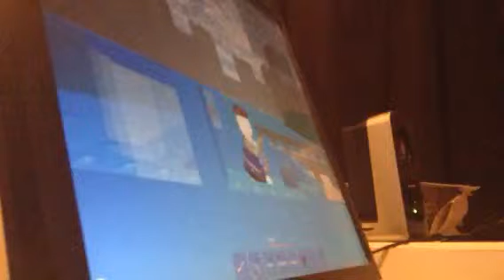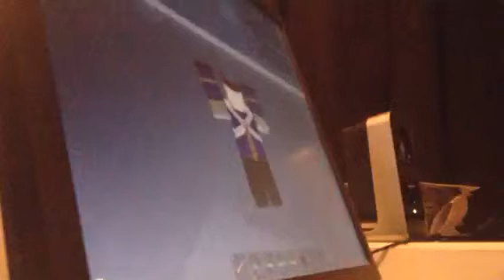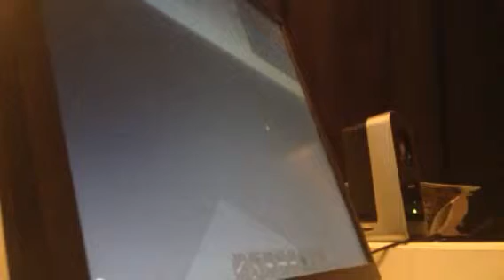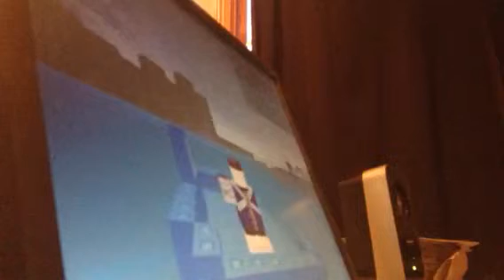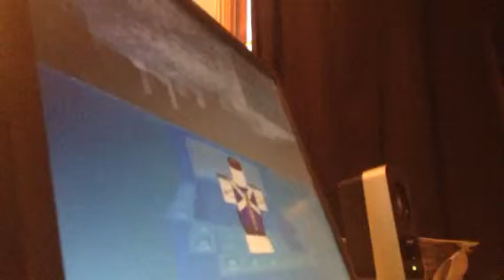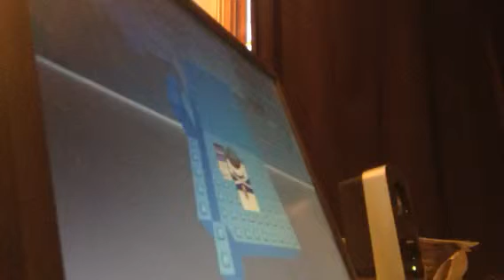Multiplayer games with my sister speed boat battle